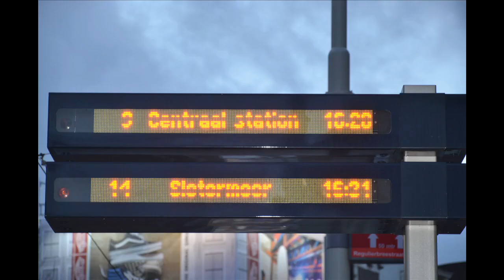Tonie & Ilona's Season's Greetings-YouTube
Tonie van Marle and Ilona Scharree wishing everybody a happy 2013